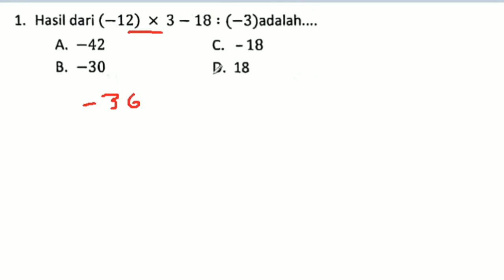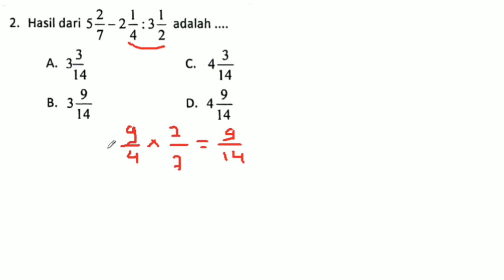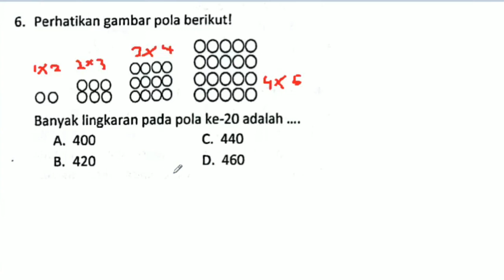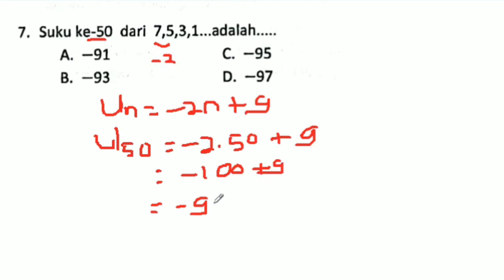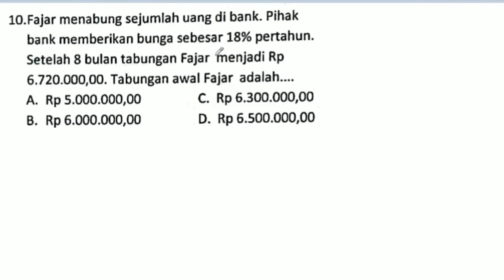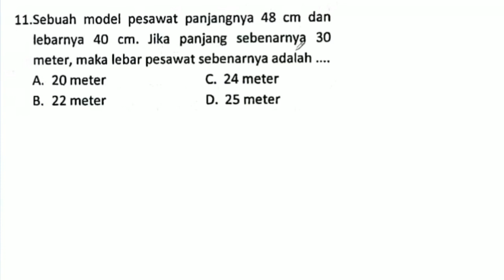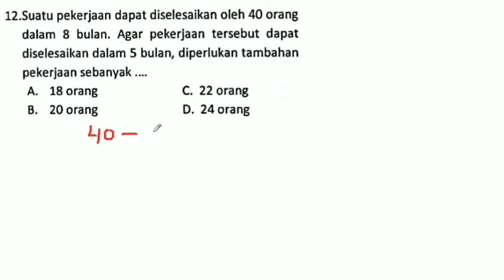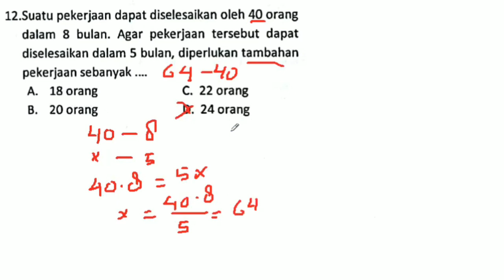SOAL DAN PEMBAHASAN MTK UCUN DKI JKT 2018 NO 1-12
Video ini berisikan soal dan pembahasan soal uji coba ujian nasional atau yang dikenal UCUN dari DKI Jakarta yang telah dilaksanakan tanggal 20 febuari 2018 lalu dari no 1 sampai no 12

Semoga Bermanfaat

Contact saya
Line : banditzs

Music
-  Heroes Tonight
- Fade - Alan Walke
- Spectre - Alan Walker
-  MotherBound - Mixtures
- Ragnarok Online

Stay With Me OST Goblin